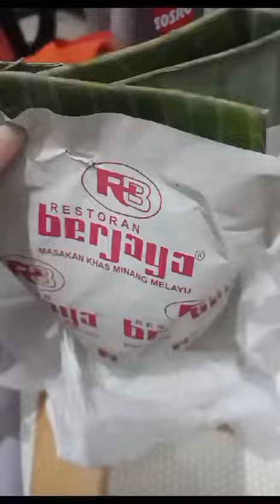19 Juli 2023(3)